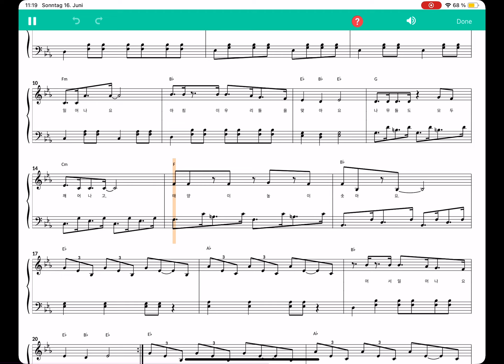일어나요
내림마장조

E Flat Major